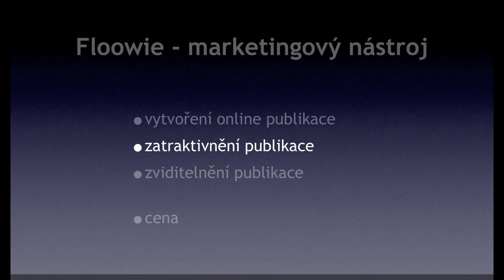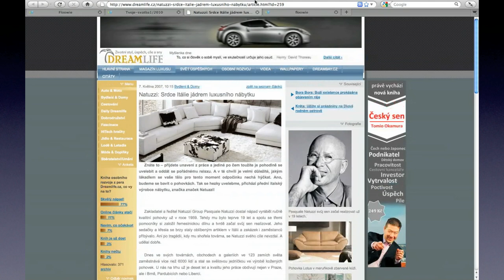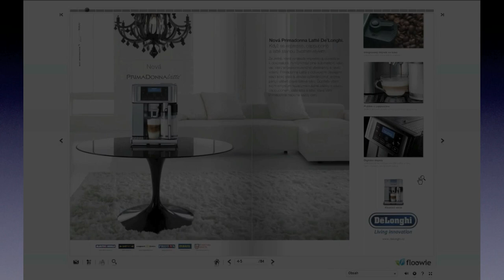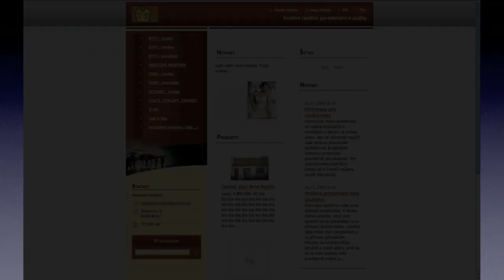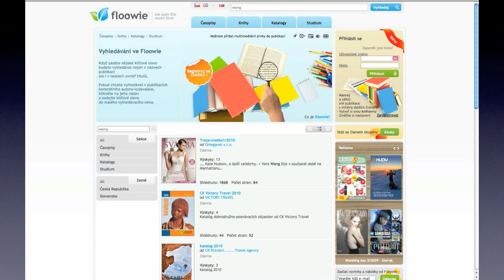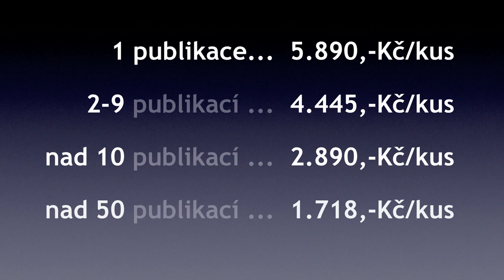Prezentace služeb Floowie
Krátká prezentace služeb Floowie Katalog